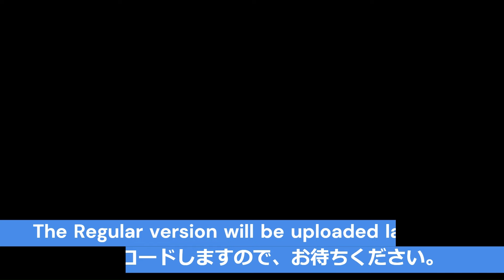【速報版/祇園/舞妓】美しい晴れ姿を一目見ようと沢山の外国人観光客が😲❗祇園甲部🍁新しい舞妓さんのお披露目とご挨拶まわり🎵😊 (豆季依さんお見世出し) at 1 pm 2024 KYOTO No72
【flash version】Unveiling and courtesy call of new maiko in Gion Kobu at 1 p.m. 2024 KYOTO No.72

I watching in the streets of kyoto.
I will Introducing videos that make you feel like you've traveled to alleys, roads that only locals know about, and tourist attractions. Thank you very much.